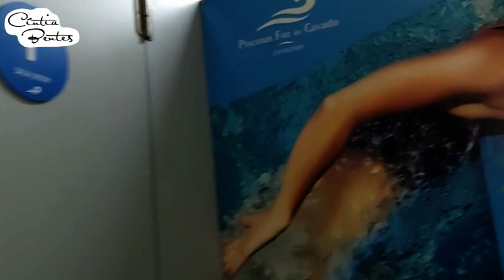PISCINAS EM ESPOSENDE | LINDO DIA DE VERÃO 2020 | CINTIA BENTES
Hoje fomos a um passeio nas piscinas do Cávadoem esposende, e eu não poderia deixar de mostrar tudo que vi por lá.
O Complexo Piscinas Foz do Cávado, situado na Zona Ribeirinha de Esposende, é um espaço composto por 2 Piscinas, 1 Clube de Saúde, 1 Área Comercial.